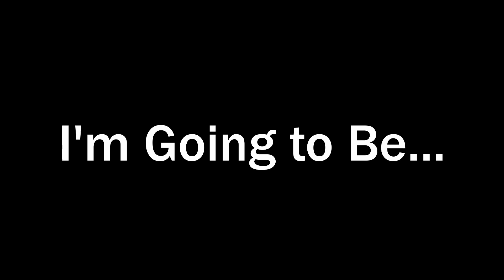The Biggest Announcement You'll Hear Today.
I live in Japan btw.
Want to Support Dorwulf? Check out the links!

This one link will take you to every link to get in touch with me and listen to my music!

EPIC GAMES CREATOR CODE: DORWULF
Use this when purchasing anything from the Epic Games Store to support me! Also works in the Fortnite Store!

As always... POGILY WOGILY!